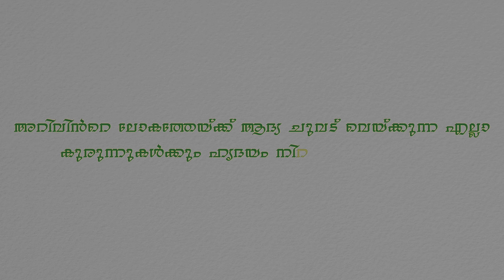വിദ്യാരംഭം - എഴുത്തിനിരുത്ത് ചടങ്ങ് | Kerala Association of Manawatu